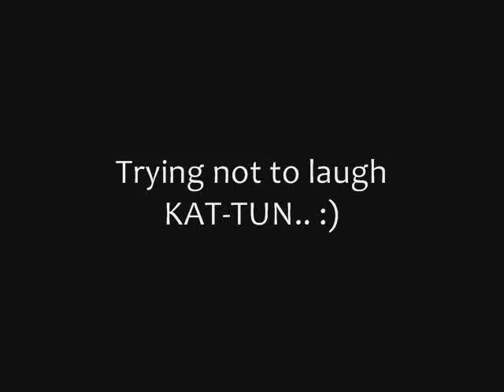Trying not to laugh...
Ueda, Kamenashi and Jin.. trying not to laugh at the Katsuragi's who are visiting their rooms. Episode 93 of CTKT!

[I found this cute and.. amusing and GIF's weren't really enough (to capture these moments. Lol. Capture??) so I really had to put them in a video. Lols. And I apologize in advance for poorly making this one. I will do better next time.. or.. yeah.. Gomenasaii~!]